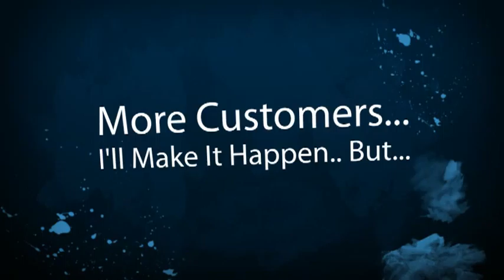Clayton Limousine Company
Clayton Limousine Companies, Owners and Business Drivers. New local online placement opportunities are available with the help of SEO, Online Marketing and Video. Get your limousine business video or page seen on the top of search engines. Thats where your potential limousine customers are looking for you. Dont wait until your competition take advantage of this offer. Its time to get more limousine customers